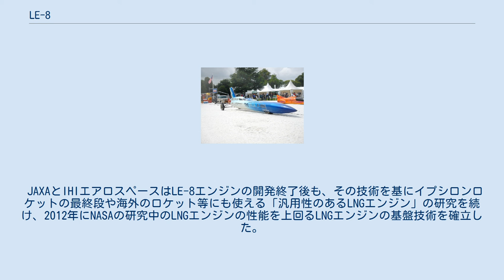LE-8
LE-8はGXロケットの第2段用に宇宙航空研究開発機構 (JAXA) と石川島播磨重工業(現IHI)が設計開発した、推進剤の酸化剤に液体酸素 (LOX) を燃料に液化天然ガス (LNG) を使用する推力10 t級液体ロケットエンジンである。
世界に先駆けて宇宙機用のLNG推進系の実用化を目指していたが、GXロケットの開発中止により実用化には至らなかった。
 液化天然ガスを推進剤として1970年10月23日に1014.513 km/hの世界記録を樹立したブルー・フレーム LNGの主成分である液体メタンを燃料として使用した場合、液体酸素/ケロシン推進系と比較して比推力が10秒高く、沸点が91Kの液体酸素と近い110Kであるため、タンクの推進剤間の断熱が不要である。
また液体酸素/液体水素推進系と比較して液体水素よりも密度が大きい為、タンクを小型化でき、液体水素よりも沸点が高い為、断熱が容易である。
また、燃料を供給するターボポンプの液体酸素ポンプとの断熱が不要で同軸上に配置する事が可能になり小型化が可能である。
 液体水素よりも入手が容易で廉価で充填時に気化する量が減り、爆発などの危険性が低く安全性が高いため、扱いが容易である。
液体水素よりも蒸発しにくく宇宙空間での長期保存が可能で、マーズ・ダイレクトにて提案されたように火星の二酸化炭素が主成分の大気と水素からサバティエ反応によりメタンを生成することも可能である。
これらの特徴から、将来の軌道間輸送機や惑星探査機への採用が有望視されている。
 LNGを燃料とした場合、液体メタンと同様の特徴を持つが、LE-8の燃料には精製され割高な液体メタンではなく、より価格の安いLNG（アラスカ産）を採用した。
 これまで、天然ガスをロケットエンジンの燃料として使用する試みは各国で実施されており、1970年10月23日にユタ州で速度記録樹立用の自動車であるブルーフレーム (自動車)が当時の地上最速世界記録である1014.513 km/h (630.388 mph)の記録を樹立してその後27年間、世界記録を保持する等、一部の国では既に一定の実績があった。
 ブルーオリジンのBE-4やスペースXのラプターのように現在、液化メタンを推進剤とするロケットエンジンの開発が各国で進められており、21世紀における2液系推進剤の新たな潮流になりつつある。
LE-8自体は実用化には至らなかったものの、液体水素推進系におけるES-702に相当する役割を担い、今後の高推力LNG推進系を開発する上で不可欠な多くの知見が得られた。
JAXAはGXロケット中止後もこの推進系の開発続けている。
 GXロケットの開発開始に伴い、並行して開発が開始された。
GXロケットの2段目に使用されるLNG推進系は打ち上げ機の用途としては世界初の実用化の試みだった。
一般的にロケットの開発工程においてロケットエンジンの開発はロケット本体よりも開発期間を要するため、先駆けて開発が進められるが、LE-8の開発ではほぼ同時期に開発が開始された。
新型ロケットエンジンの開発では一般的に推進剤の特性に応じた燃焼室、推進剤噴射装置の開発が不可欠なため、要素技術の開発が予め進められている。
しかし、2000年代初頭の時点においてLNG推進系に関する国内での知見は、LE-7開発時に燃焼器の基礎燃焼試験をした程度で乏しかった。
やがてこれが後の開発に影響を及ぼすことになる。
 エンジンサイクルは当初は機構が単純で開発費が少なく、同時に高信頼性が期待できる圧送式サイクルで進められていたが、より高性能化が期待できるガス発生器サイクルに切り替えられた。
推力室はアブレーション冷却とし、燃料噴射器はLE-5Bなどに使われる同軸型の噴射器ではなく衝突型の噴射器を採用した。
 当初、圧送式サイクルで開発していたため、他のエンジンサイクルと比較して燃焼圧力が低いので相対的に比推力が低下するものの、燃料タンクに軽量で高強度の複合材タンクを採用することと、エンジンからガス発生器やターボポンプを省略することで、2段目全体の質量を軽くし能力低下を補う予定だった。
 なお、LE-8エンジンには再着火機能、出力調整機能は無い。
 開発時には燃焼圧の変動等の問題も発生し、一時期は完成が危ぶまれたものの、関係者の尽力により、2009年（平成21年）7月に実施された実機型エンジン (LE-8) の燃焼試験では、実飛翔秒時のテス...